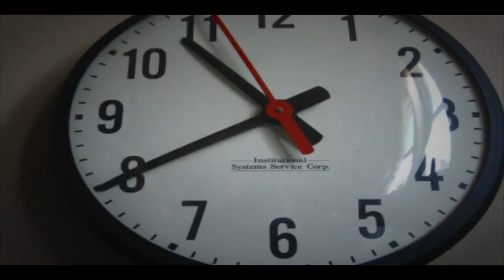Oggi sono io - Alex Britti - Emanuele Di Matteo Cover